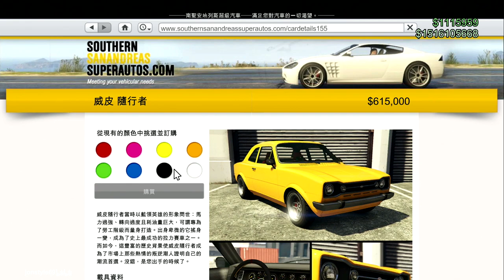《GTA5線上1.41》走私大暴走! 威皮隨行者經典跑車 購買&改裝試車